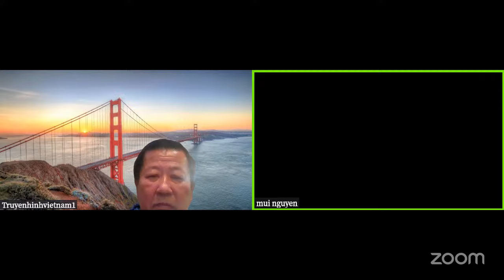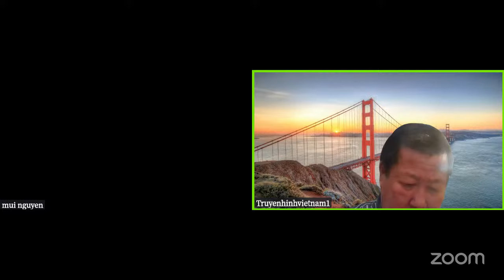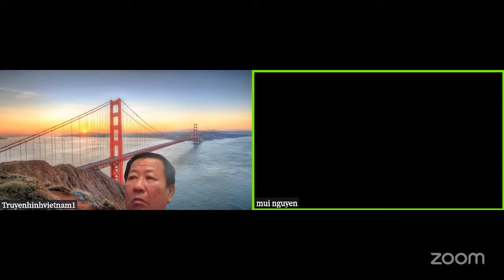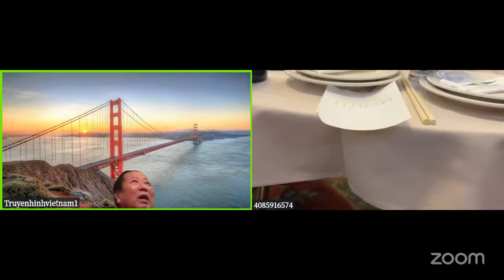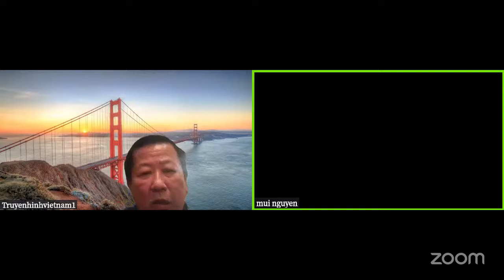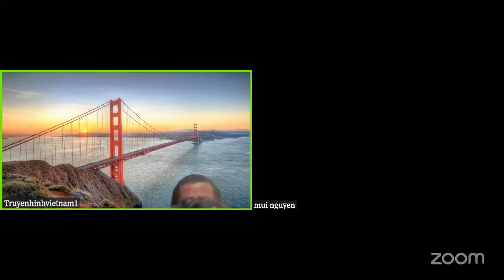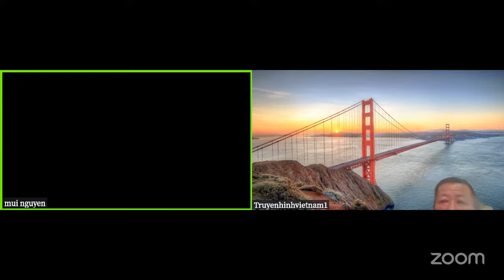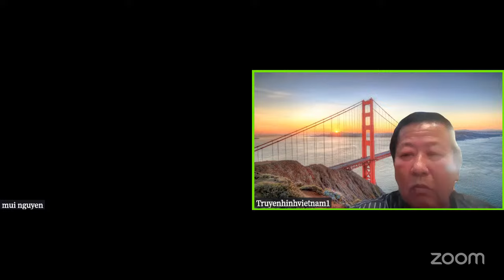Jennifer Tran gây quỹ tranh cử dân biểu liên bang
Nguyễn Ngọc Mùi